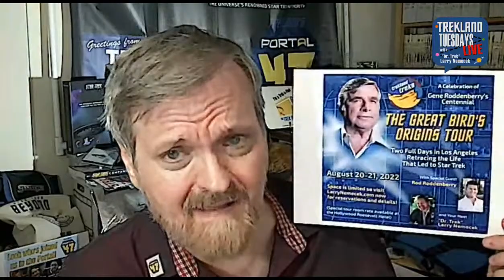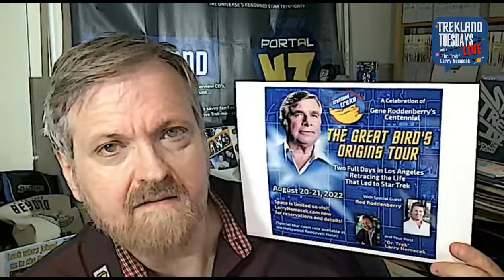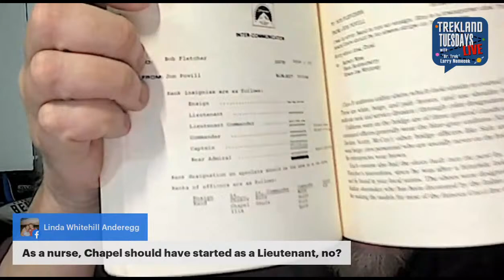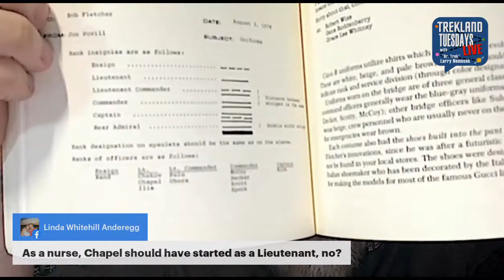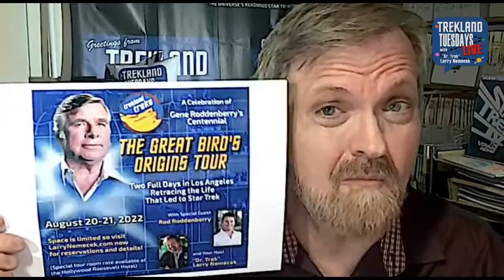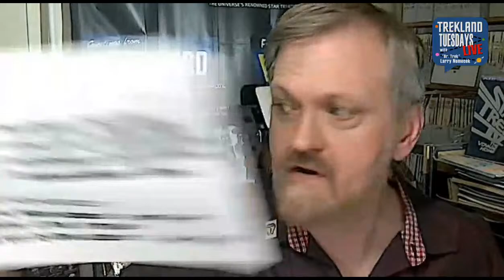“texturenottrivia in Pike Trek—And a 4K Time Machine”— #252 Trekland Tuesdays LIVE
THIS WEEK #252:  Two primal feel-good ends of my Star Trek spectrum came roaring to life this week, from two different situations: SNW and TMP. Let's discuss. And HAPPY FIRST CONTACT DAY!

(Facebook edition includes the full show including chat Q&A and Parrot Analytics TV ratings. For an edited show with Part I (topic only), see version at You Tube /Larry Nemecek.)

(EDITED SHORTER as Part I of the live edition on YouTube; the original live chat stream is not visible. For the entire show with Parrot Analytics TV ranks and the TTLers chat log, see full edition weekly at Facebook /LarrysTrekland.)